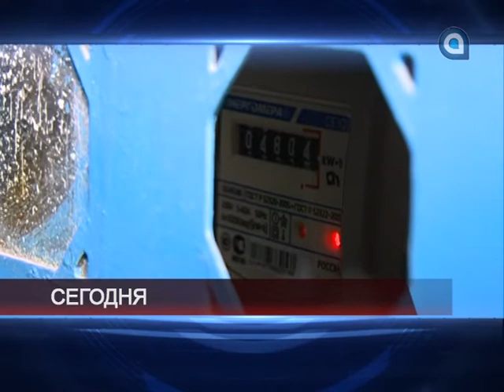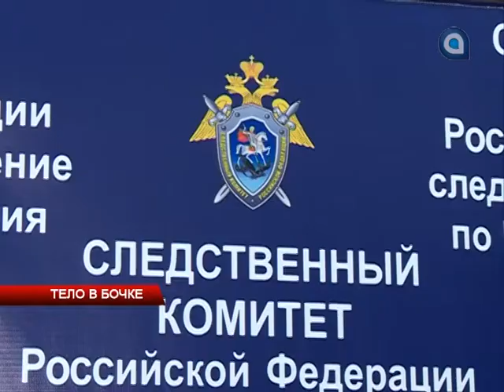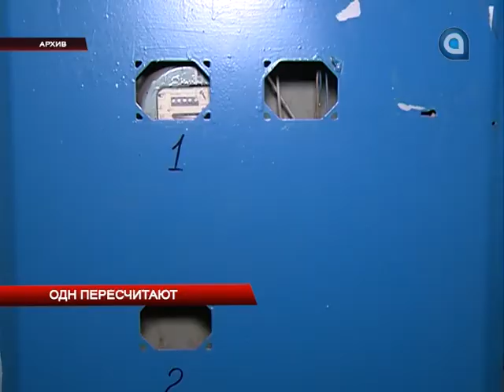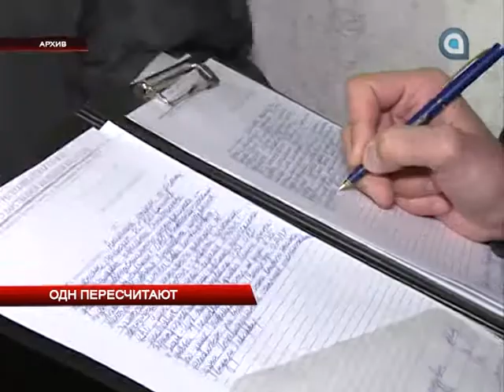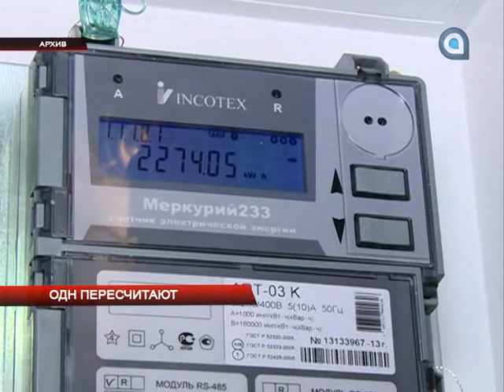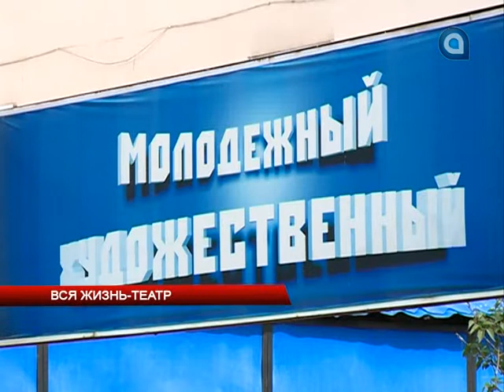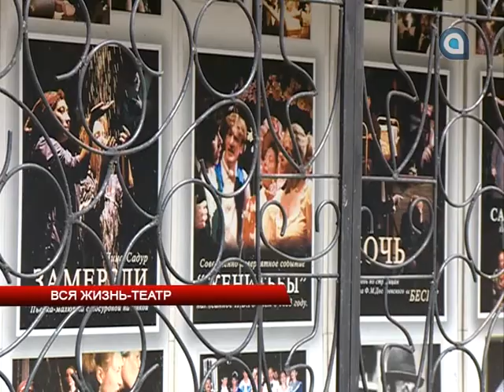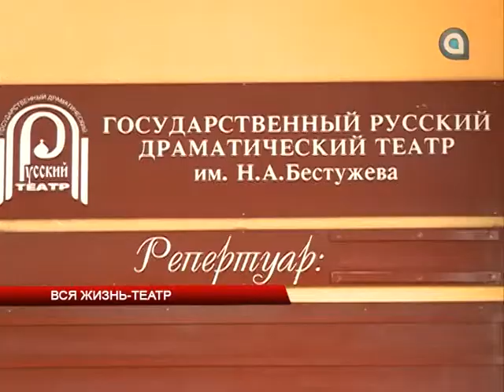Новости АТВ 30.07.2015